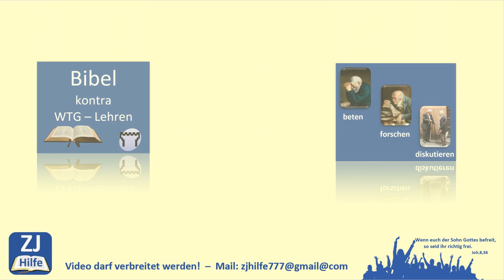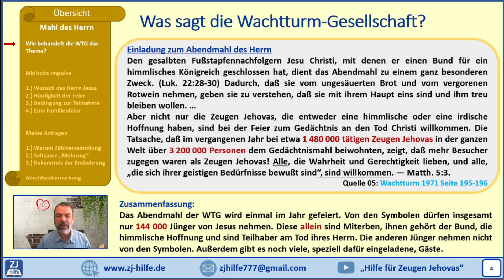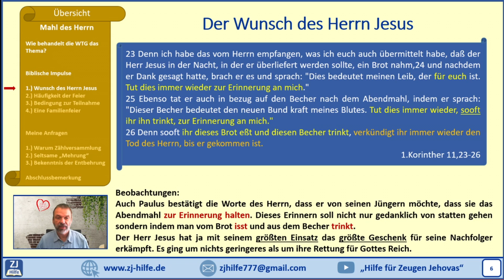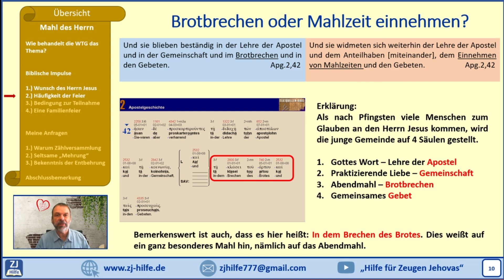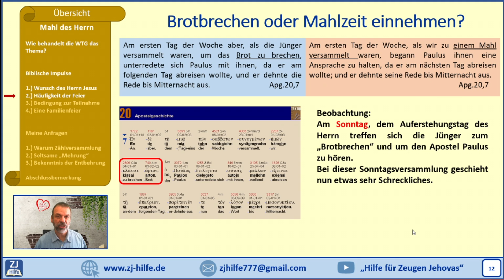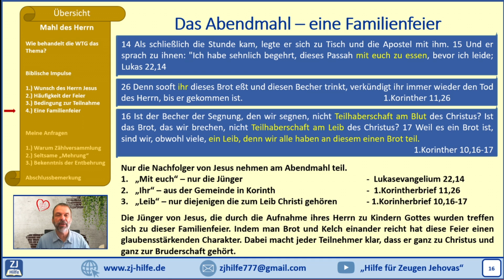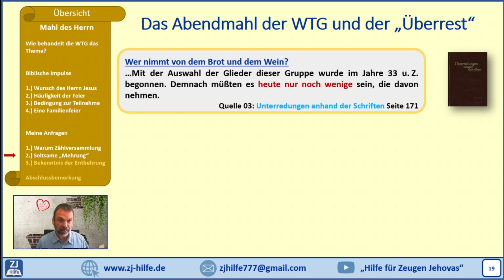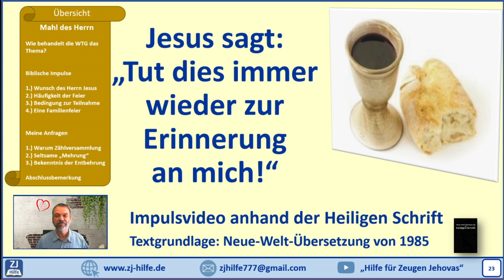Das Abendmahl, nur für 144 000? / 6.Impuls / Zeugen Jehovas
Mit diesem Video möchte ich erklären, dass das biblische Abendmahl in vielen Dingen anders gehandhabt wird, als die WTG dies den Menschen vorstellt.
Eine frühere Bekannte von mir (Julia A.) wurde aus der Versammlung der Zeugen Jehovas ausgeschlossen, weil sie die Auffassung vertrat, dass man das Abendmahl öfter als einmal im Jahr feiern darf. Auch für sie habe ich dieses Video gemacht.
"Liebe Julia, wenn du dieses Video siehst, dann melde dich bei mir. Ich würde mich sehr freuen wieder etwas von dir zu hören."

00:00 - Einleitung
01:42 - Was sagt die WTG?
06:38 - Der Wunsch des Herrn Jesus.
09:45 - Häufigkeit der Feier
20:32 - Bedingung zur Teilnahme
23:10 - Eine Familienfeier

23:50 - Warum eine Zählveranstaltung
26:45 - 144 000 werden immer mehr
29:04 - Ein Bekenntnis der Entbehrung
30:19 - Abschlussbemerkung

++ WIE DU DAS VIDEO BENUTZEN KANNST
Jehovas Zeugen führen ihre Gesprächspartner immer öfter durch Videoclips zum Thema. Die hier angebotenen Videos können fundierte Gegenargumente anbieten. Teile dieses Video mit deinem Gesprächspartner und rede konzentriert über genau dieses Thema. Bei Fragen stehe ich gern zur Verfügung. Da ich selbst nie ein Zeuge Jehovas war, ist es auch für jeden Zeugen erlaubt, diese Videos anzusehen.

1.) Erfahrungsaustausch Schreibe deine Erfahrungen in die Kommentare, oder mir persönlich per Mail . Da ich mich ganz bewusst als Jünger von Jesus verstehe, möchte ich immer weiter lernen. Gerne kannst du auch die Schwächen meiner Argumente aufzeigen. Gegebenenfalls werde ich dann das betreffende Video mit neuer Erkenntnis ersetzen. Somit hilfst du bei der Verbesserung.
2.) Helferkreis Aufbau eines Helferkreises von bekehrten Christen, die Jehovas Zeugen, welche die WTG verlassen, moralisch und biblisch zur Seite zu stehen. Ein monatlicher Gedankenaustausch über die Plattform Jitsi-meet ist dazu angedacht. Jitsi ist direkt online nutzbar und braucht keine Installation. Wenn dich das interessiert, schreibe mir eine Nachricht.

++ QUELLEN
Quelle 01-03: